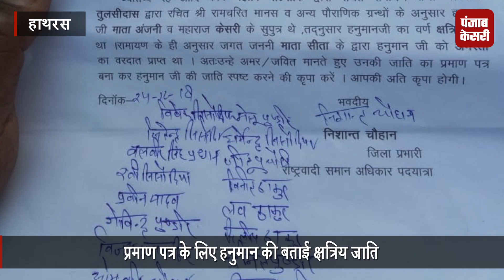जारी होगा हनुमान जी का जाति प्रमाण पत्र...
भगवान हनुमान पर हो रही बयानबाज़ी रुकने का नहीं ले रही है.. इस बीच हाथरस में अब भगवान हनुमान का जाति सर्टिफिकेट जारी करने के लिए आवेदन किया गया है.. सर्वण पिछड़ा एकता मंच के कार्यकर्ताओ ने तहसीलदार को हनुमान का जाति प्रमाण पत्र जारी करने के लिए आवेदन किया है.. आवेदन में हनुमान के पिता का नाम केसरी महाराज और माता का नाम अंजनी बताया गया है.